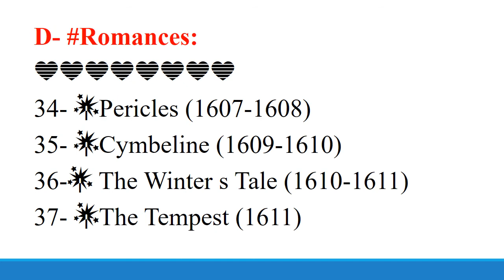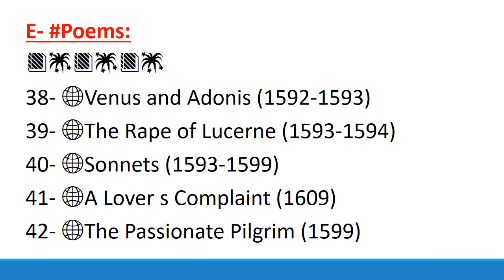All Works Of William Shakespeare(1564 1616) in Hindi or Urdu